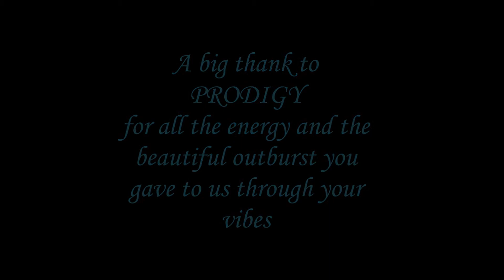PRODIGY LIVE @Forest National 2018, Brussels, Belgium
Just a bit taste from one of their last lives, not a good quality of video and also it's trembling a lot in some moments as I was dancing :P